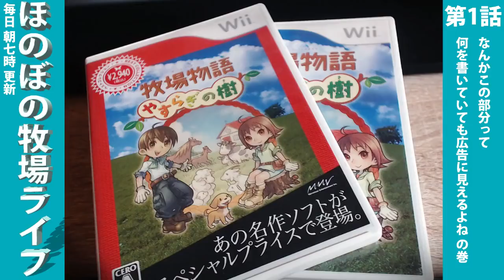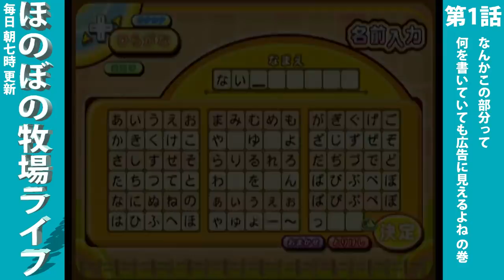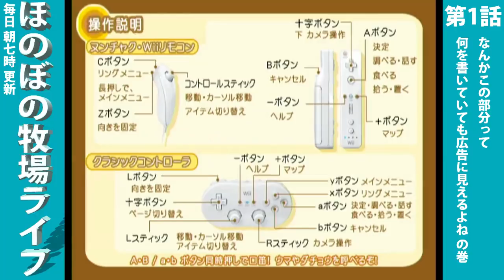【わいわい】ほのぼの牧場ライフ 第1話【牧場物語】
※ニコニコ動画を見れない方用です。part2からは限定動画にします。

転載です。ニコニコ動画を視聴できる方は本家を見てください。
【わいわいさんの公開マイリスト】